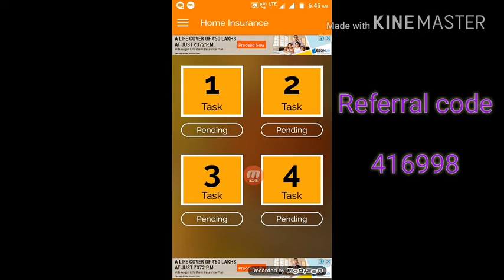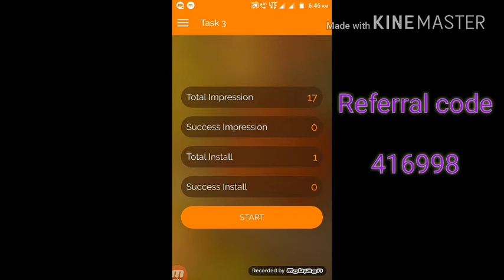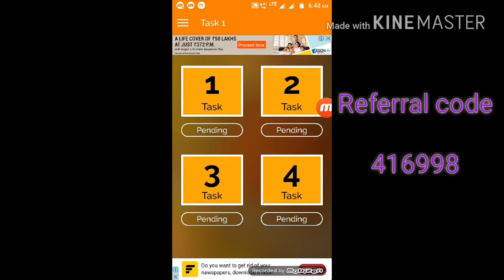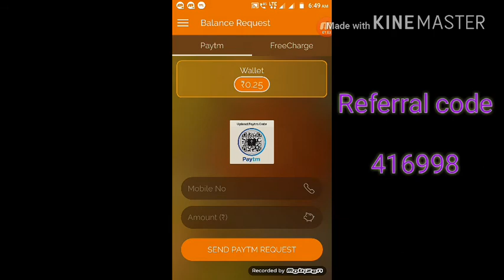New Interesting Earning app Get Free PAYTM FREECHARGE CASH Daily details in Tamil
Use my code earn loot PAYTM & FREECHARGE cash